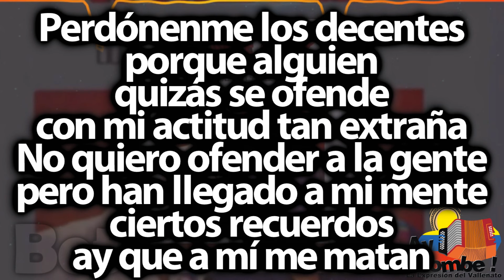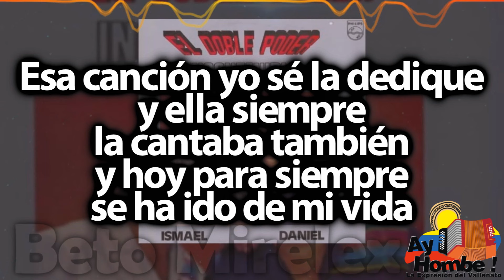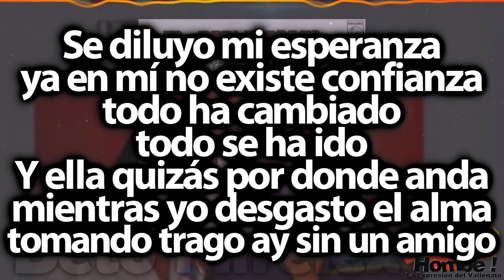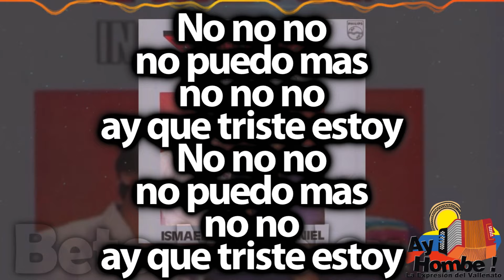Permiso para llorar- El Doble Poder (Con Letra)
Titulo: Permiso para llorar
Voz: Daniel Celedon
Acordeón: Ismael Rudas
Compositor: Daniel Celedon
Ritmo: Paseo
Álbum: Incontenible
Año: 1984

Letra:

Perdónenme los decentes
porque alguien
quizás se ofende
con mi actitud tan extraña
No quiero ofender a la gente
pero han llegado a mi mente
ciertos recuerdos
ay que a mí me matan

Tengo que bajar la frente
porque esa canción que siente
al escucharla me parte el alma

Permiso para llorar pediré
porque no puedo
aguantar ese ayer
Que me lastima
y me ahonda más la herida

Esa canción yo sé la dedique
y ella siempre
la cantaba también
y hoy para siempre
se ha ido de mi vida

Ella fue para mi
tempestad y calma
y me parece sentirla
al escuchar

Esa triste melodía
que tanto canta
perdónenme
pero no aguanto mas

Esa melodía
que tanto cantan
perdónenme señores
pero ya no aguanto más (Bis)

Se diluyo mi esperanza
ya en mí no existe confianza
todo ha cambiado
todo se ha ido
Y ella quizás por donde anda
mientras yo desgasto el alma
tomando trago ay sin un amigo

Por eso les pido calma
comprendan lo que me pasa
y me perdonen lo interrumpido

A cualquiera le puede suceder
quizás si alguno
de ustedes también
mañana llegue a pasarle lo mismo

Se derrumbo mi torre de papel
llego el naufragio
de mi sensatez
van rio abajo
mis versos perdidos

tempestad y calma
al escuchar

Esa triste melodía
que tanto canta
perdónenme

Esa melodía
que tanto cantan
perdónenme señores

no puedo mas
no no no
ay que triste estoy

no puedo mas
no no

HD
Clasicos
Grandes Exitos
Festival Vallenato
Colombianas
Vallenato con Letra
Completo